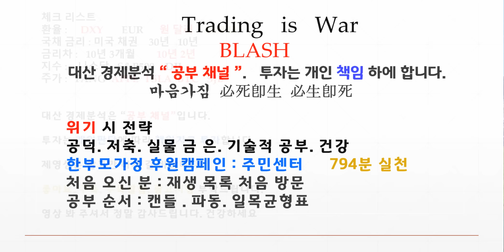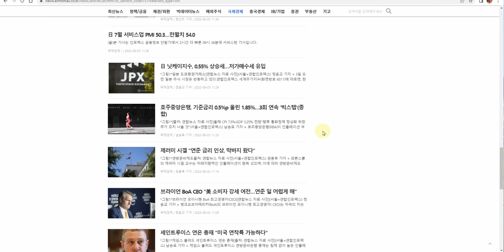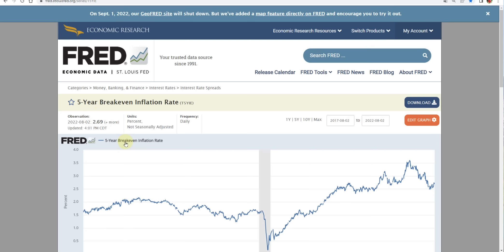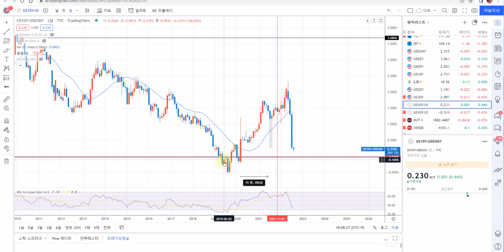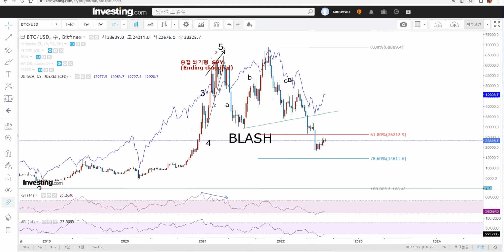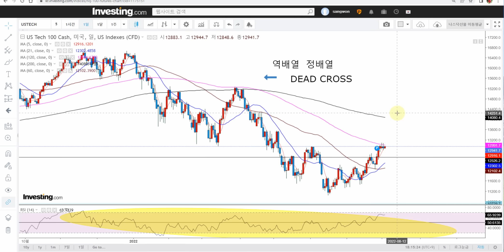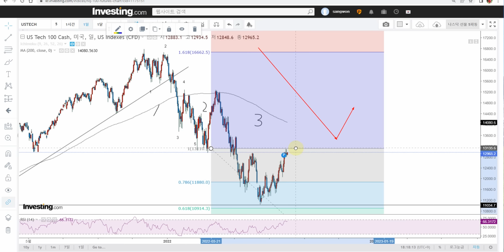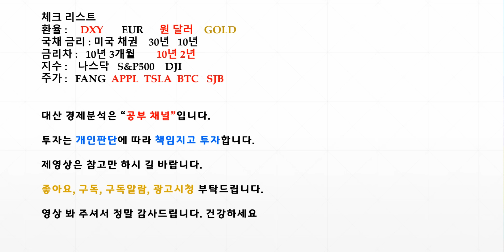미증시 변곡 구간